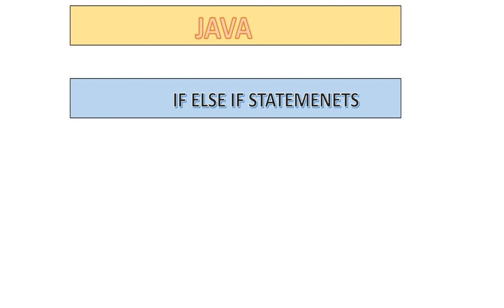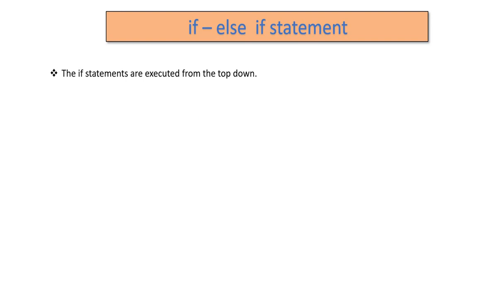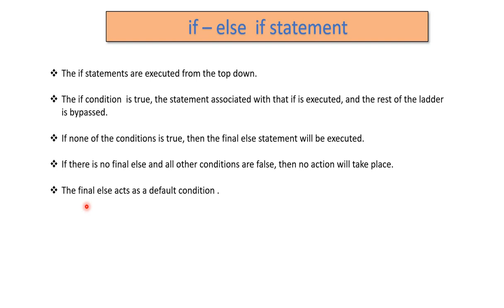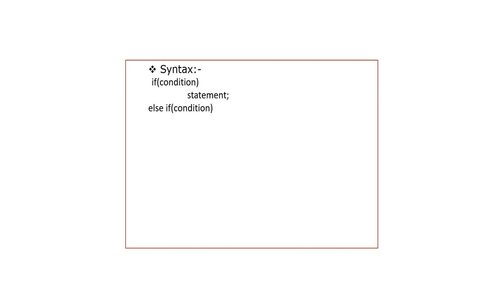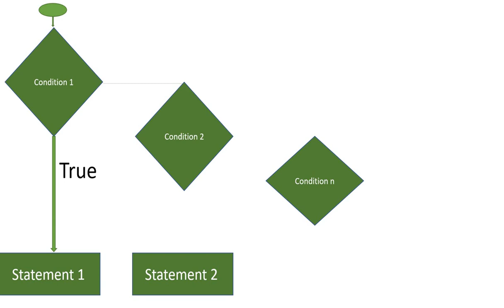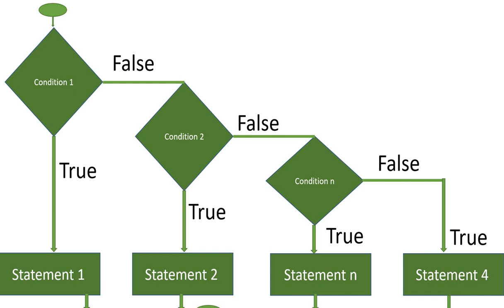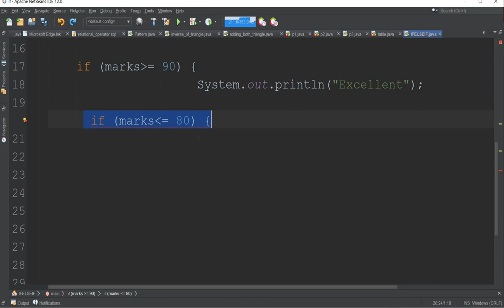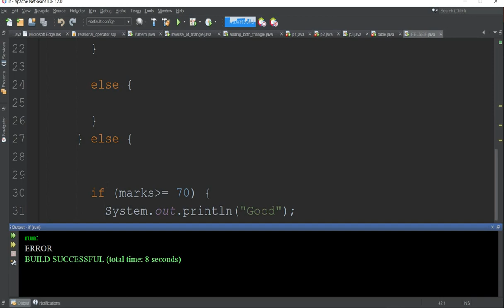IF ELSE IF (in hindi) || conditional statement-04 || Java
In this video, we have discussed about nested if statement with its theory , flowchart and its program .
Program :- Putting grading of the marks obtained in exam